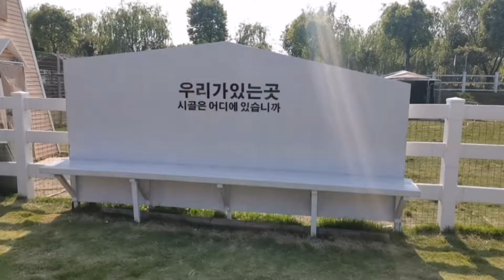【大陸旅遊─浙江湖州】荃步羊村親子部落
想看更多的美食、旅遊、住宿分享，盡在《吃貨雨神去哪兒》